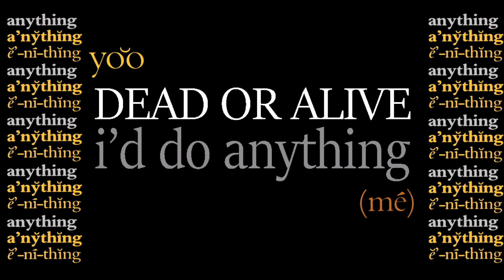Dead Or Alive - I'd Do Anything (Remade)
Dead Or Alive's 1983 single remade using Pete's vocals from the 7" version and from BBC Live In Concert (1984).
Written by Dead Or Alive
Original version available on the album "Sophistcated Boom Boom".